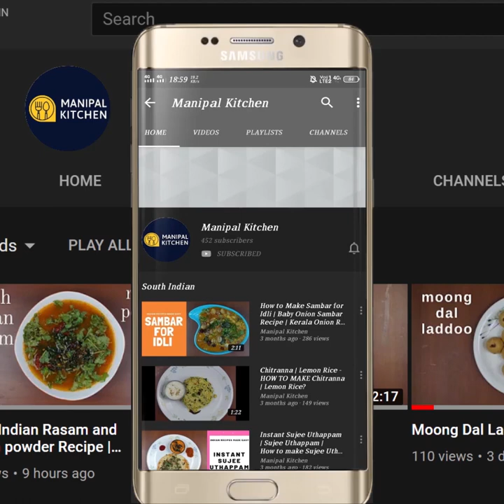😋ಮೈದಾಇಲ್ಲದೆ, ಗೋಧಿ ಹಿಟ್ಟುಬಳಸಿ,ಕಾಯಿ ಹೋಳಿಗೆ,ಬೆಲ್ಲ,ತೆಂಗಿನಕಾಯಿಂದ|Kayi Holige With Jaggery & Wheat Atta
ತೆಂಗಿನಕಾಯಿಂದ ಕಾಯಿ ಹೋಳಿಗೆ,ಮೈದಾ ಇಲ್ಲದೇ ಗೋಧಿ ಹಿಟ್ಟು, ಬೆಲ್ಲ ಬಳಸಿ | Kayi Holige, No Maida ,With coconut, Jaggery & Wheat Atta, | English Sub-Titles|, |Manipal Kitchen
Kayi in kannada is coconut in English.  We South Indians use fresh grated coconut in most of our dishes either for the gravy or to garnish.  North Indians use cashews, almonds etc for the gravy and in many other parts of our country use peanuts for the gravy and masala.  Today I would like to share the recipe of KAYI HOLIGE with jaggery.  It is supposed to be "Ugadi delicacy"!!  Here goes the recipe for kayi holige!
INGREDIENTS OF THE OUTER DOUGH:
1. Fine sujee /chiroti sujee - 1/4 cup
2.  Wheat atta - 100 grams
3. Salt - a pinch
4. Turmeric powder - a pinch
5. Cooking oil - 4-5 tbsp
INGREDIENTS OF THE STUFFING:
1. Grated coconut - 2 cups
2. Chopped jaggery - 3/4 - 1 cup
3. Fried gram powder - 2-3 tsp
4. Poppy seeds powder - 2 tsp
5. Cardamom powder - 1 tsp
6. Pure ghee  - 1 tsp
PROCEDURE:Roast and powder hurigadle fine and keep it aside.  Dry roast poppy seeds and powder fine.  Add grated coconut along with a little water to mixie bowl and grind medium fine.  Place a wide pan with chopped jaggery and 2 tbsp water to it and cook till it dissolves.  Once it reaches to a consistency of a drop not dissolving in water is right and now add coconut and cook on low flame for 10 minutes to combine and change the colour of the mix.  Add cardamom powder, hurigadle powder and mix.  Finally add poppy seeds powder  at the end and mix.  Switch of the flame and add 1 tsp ghee and keep it aside to cool.  Make balls of required size and keep it aside.  Add sujee and wheat atta, pinch of haldi to a bowl and give a mix.  Add water and make a loose dough.  Knead well to form a soft dough and add around 3 tbsp of oil and knead well to a soft dough to rest for 3 hours. It will be soft and elastic now.  Pinch out  and make  size of a dough and place the stuffing and bring the corner close and roll it as shown in the video on a plastic sheet.  Place a skillet and fry it on both sides as shown in the video splashing ghee if needed.  It remains fresh for 10 days at room temperature.  Yum Yum!
MAKES : 10-12